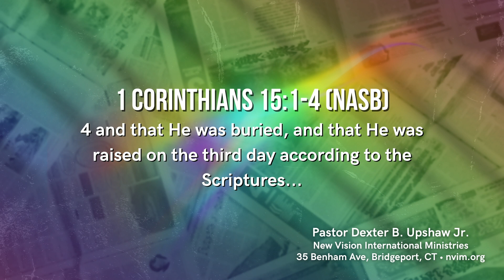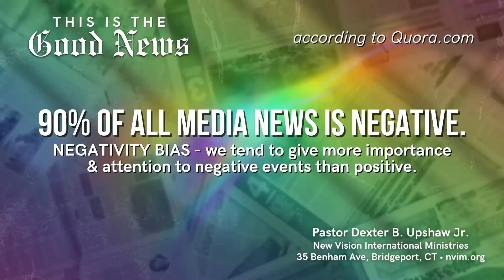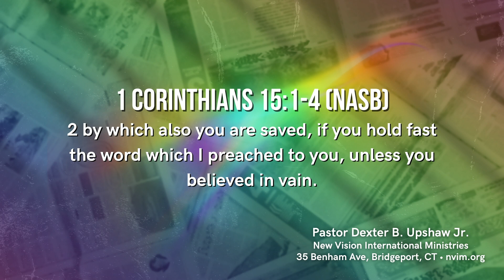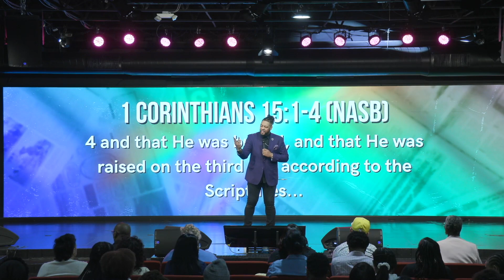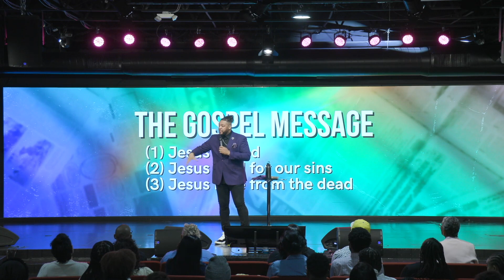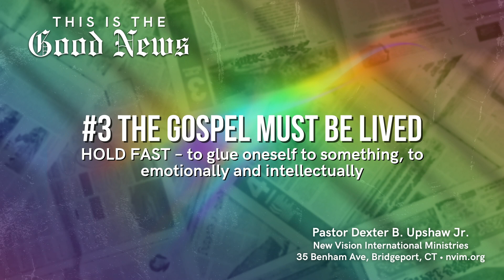This Is The Good News - 11:30a // Pastor Dexter B. Upshaw Jr.